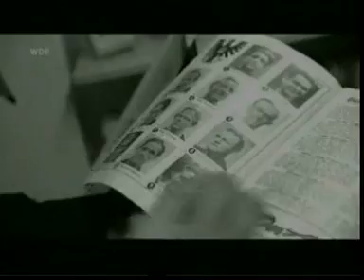Full Intention - SCP ist mein Verein! (SCP Fan Soccer Mashup Remix) + Lyrics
Ein Trance Mix aus Gesang von Fans des SC Preussen Münster  - S C P Du bist mein Verein!
und Trance Full Intention von Megara vs DJ Lee
Mit im Video auch der Fan Gesangtext (lyrics) SCP Du bist mein Verein!